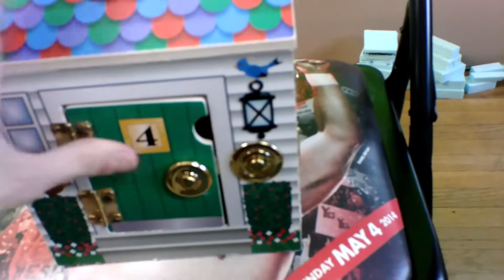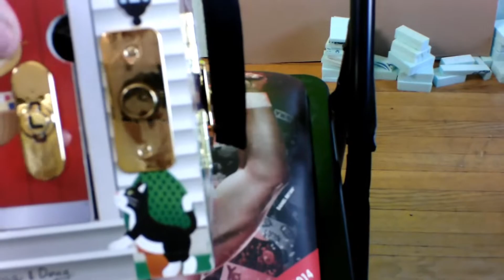EXAMINING THE MYSTERY BOX WE FOUND! EP.6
After receiving another note telling us to go to the woods behind the little park, we found a mystery box with 4 different doors on it. Today we examine the mystery box and look for clues on how to open it!

TubeBuddy is my secret weapon for YouTube growth. Click the link below to help grow your Youtube Channel today!

REMEMBER. STAY HAPPY STAY POSITIVE AND LOVE IS THE MOST POWERFUL THING!